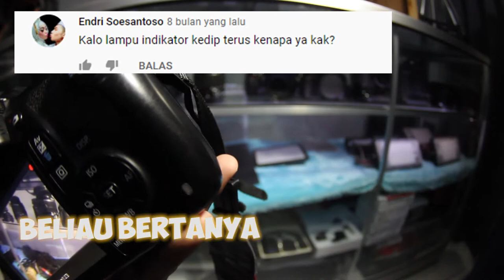LAMPU INDIKATOR KAMERA MENYALA TERUS? INI PENYEBABNYA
Hallo Teman Teman Indonnesia Kamera
Di Video Hari Ini Kita Akan Membahas Tentang Penyebab Lampu Indikator Kamera Canon Yang Terus Menyala

Jika Ingin Rental Kamera Atau Alat Alat Untuk Kamera Bisa langsung Datang Ke Tempat Kami
DS.KEDUNGWONOKERTO RT.2 RW.3 NO.1 PRAMBON-SIDOARJO JAWA TIMUR

Jika tidak tau alamatnya bisa ketik di google map  "indonesiakamera sidoarjo" nanti muncul map langsung aja dicari
Salam IndonesiaKamera